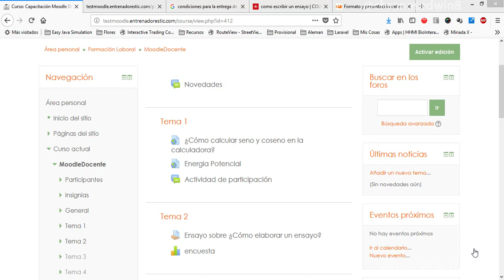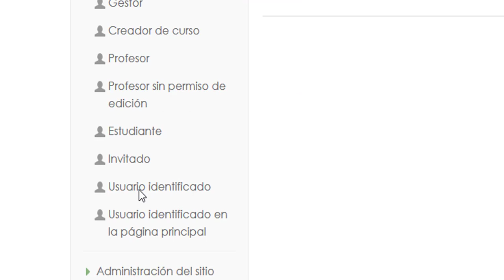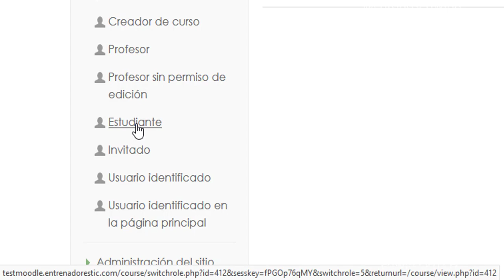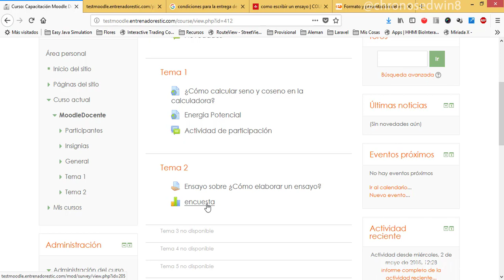🛑❤ Ocultar actividades en moodle | para maestros principiantes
Puedes encontrar mucha más información en mi página web ademas también podrás ingresar a mi plataforma online de aprendizaje donde podrás realizar cursos acordes a tus necesidades.

Te invito a que me sigas en twitter en @chronosedwin8 o si lo prefieres me puedes escribir a o mediante el formulario de contacto de mi página